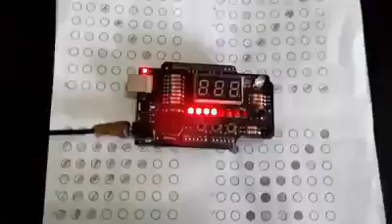Arduino 101 : LED RUNNING LIGHTS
basic codes of arduino